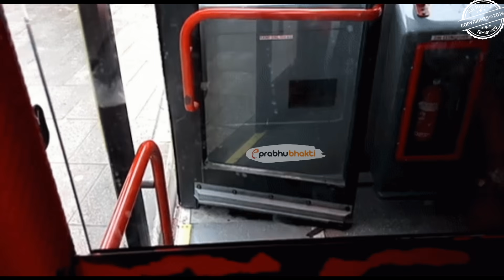केदारनाथ जा रहे भक्तो की लुटेरों से रक्षा करने स्वयं पहुंचे महादेव, फिर जो हुआ सब हैरान रह गए